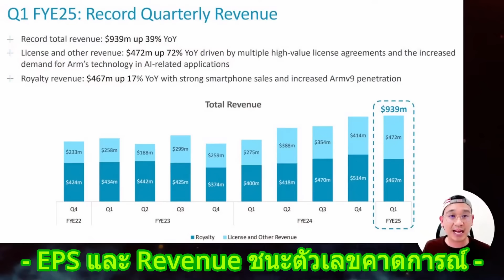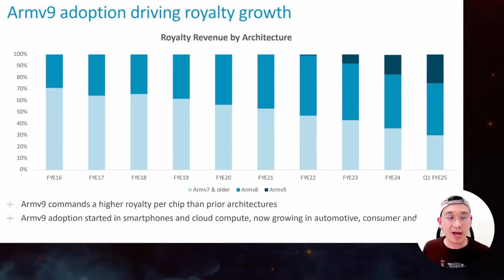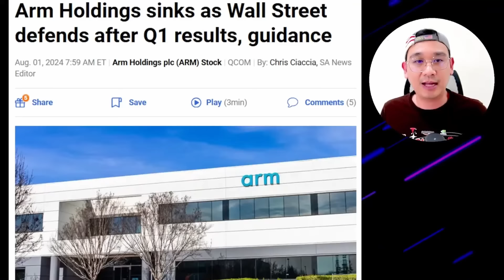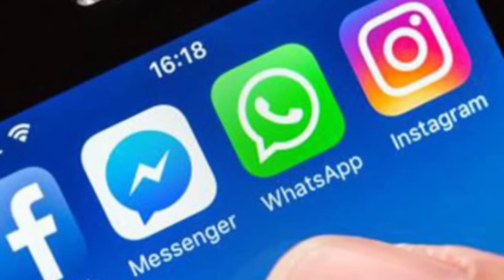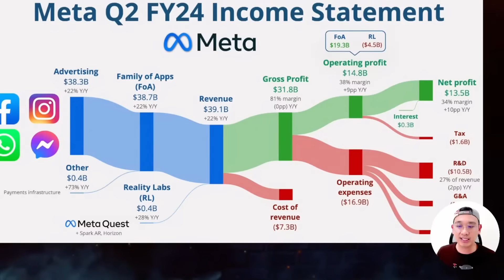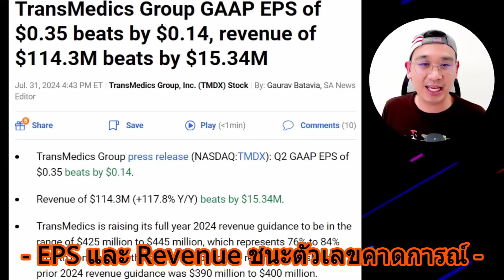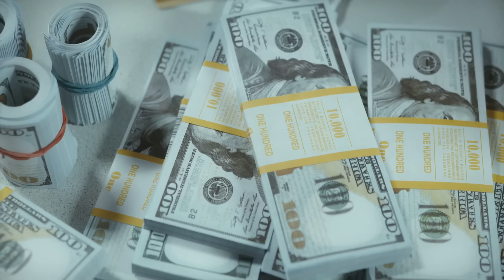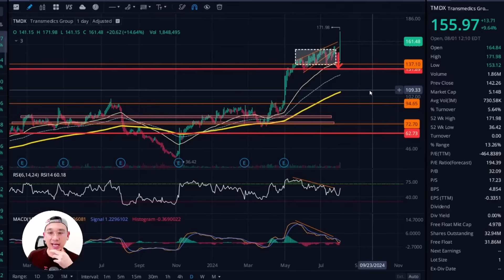3 หุ้นออมยาว : ARM เจ้าตลาดกว่า95%, META งบ AI มหาศาล, TMDX ผลงานโต 114%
🎁 สมัคร "สมาชิกช่อง" 🎁
☑ รับ อัพเดททุกการ "ซื้อ-ขาย" ของ"แอดมิน"ในพอร์ตหลัก พร้อมเหตุผล
☑ รับ Weekly Report "สรุปซื้อขายหุ้นประจำสัปดาห์"
☑ รับ Alpha Picks หุ้นรายตัว พื้นฐานดีอนาคตดีและเน้นออมยาว 2 ตัว/เดือน
☑ รับ อัพเดททุกการ "ซื้อ-ขาย" จากพอร์ต อ.Shay เน้นหุ้นเติบโต หุ้นอนาคต
☑ รับ อัพเดททุกการ "ซื้อ-ขาย" จากพอร์ต อ.Shay เน้นหุ้นเล็กลุ้นเด้ง

เช็ค"บทความสำหรับสมาชิก" ที่หน้าแรกของช่อง แถบ "สมาชิก Membership"

*** ต่อสมาชิก: ช่องทางชำระต้องมีเงินเพียงพอสำหรับเดือนหน้า Youtube จะตัดและต่อสมาชิกให้อัตโนมัติครับ

เปิดพอร์ตหุ้นที่นี่: ✮✮ สำหรับคนไทย ✮✮
📍 โบรกเกอร์ DIME: ลงทุนง่ายๆ แค่ 50 บาทก็มีหุ้นอเมริกาได้เลย!!

เปิดพอร์ตหุ้นที่นี่: ✮✮ คนไทย-อเมริกัน หรือ มีเลขที่เสียภาษีที่อเมริกา ✮✮
📍 โบรกเกอร์ M1 Finance (US): เหมาะสำหรับ DCA ระยะยาว แบ่งสัดส่วนพอร์ตได้

📈ดาว์นโหลด Webull ที่"แอด"ใช้ดูกราฟราคาหุ้น

✮✮✮✮✮✮ รวมคลิปสำหรับ"มือใหม่" ✮✮✮✮✮✮✮

●▬▬ เปิดพอร์ตหุ้นที่ไหนดี? เริ่มต้นที่ 50 บาท! ▬▬●

●▬ สายไหนดี? หุ้นปันผล หรือ หุ้นเติบโต? ▬●

●▬▬ ลงทุนหุ้นไหนดี? ไอเดียลงทุนหุ้นรายตัว ▬▬●
🔹 เริ่มดูตั้งแต่ EP.1 เป็นต้นไป
ผมคัดเฉพาะตัวที่ผลงานดีเหมาะเก็บยาวจากพอร์ตหลักครับ
เลือกเฉพาะตัวที่อยากลงทุนจริงๆนะครับ

●▬▬ รอช้อนหุ้นที่ราคาเท่าไหร่ดี? มีวิธีดูง่ายๆ!! ▬▬●

●▬▬ อยากมีปันผลเข้าทุกเดือน ▬▬●

●▬▬ Passive Income ด้วยหุ้นปันผลทั้งปี ต้องรู้จักเขาให้ดีพอ ▬▬●

●▬▬ ทำไมถึงต้องใช้กราฟช่วย?  ▬▬●
ดูเฉพาะหลักการและการสมัครใช้เว็ป